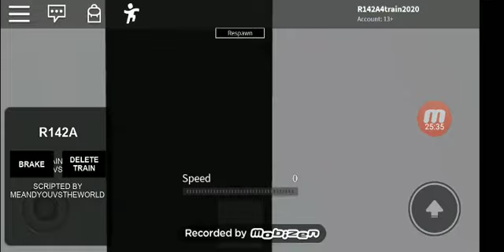Roblox R142A 4 Train from Woodlawn to Grand Central and sick passenger at Grand Central